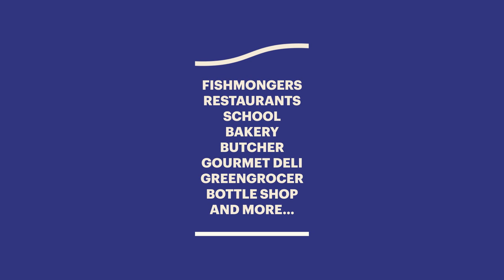EXPERIENCE SYDNEY FISH MARKET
Experience Australia's Home of Seafood: an authentic working fish market on Sydney Harbour in Blackwattle Bay, Pyrmont.

Sydney Fish Market is the largest market of its kind in the Southern Hemisphere. Whether it’s your first visit or your fiftieth, we’ve got something for you to enjoy:
- Six seafood retailers.
- Cafés, restaurants, a bakery, a butcher, a gourmet deli, a greengrocer, and a bottle shop (phew!).
- Our wholesale auction (and Behind the Scenes tours).
- Our working wharf.
- And, of course, Sydney Seafood School.

The best part? We're open every day of the year (except Christmas Day), from 7am-4pm. Yes, public holidays too!